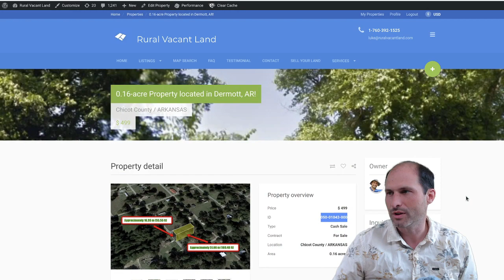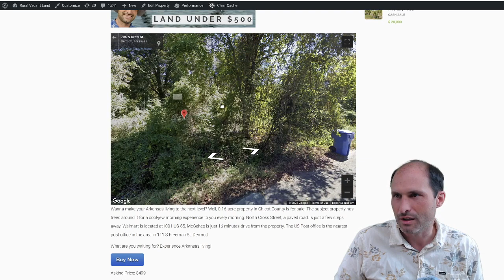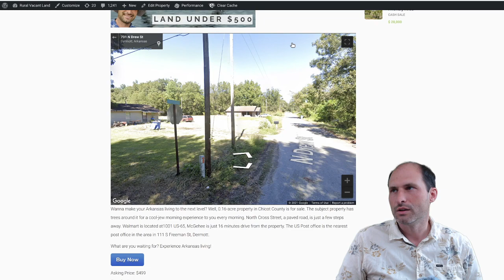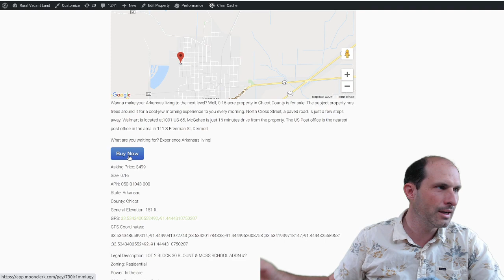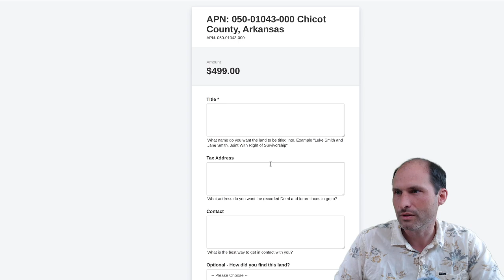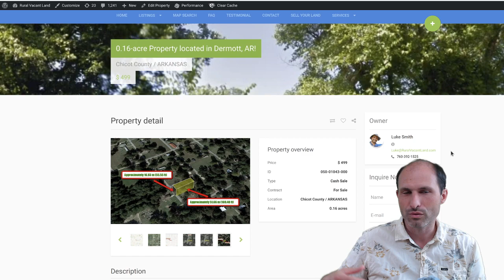$499 land in Dermott Arkansas